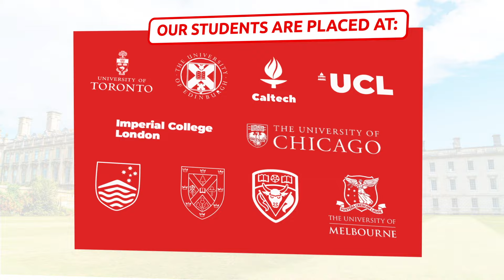Get Admission in Abroad Universities with the Best Consultant in India | IELTS NINJA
Getting into your desired university in the country of your choice means a brighter future
Yes, convert those dreams into your reality!
IELTS Ninja is truly a haven for your Study Abroad needs.